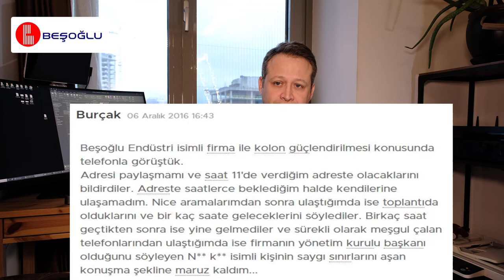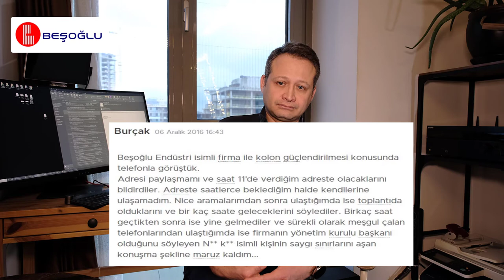Beşoğlu - Şikayetvar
Beşoğlu  hakkında Şikayetvar web sitesine yapılan 2 adet şikayet için Beşoğlu Firması Yönetim Kurulu Başkanı Murat Beşoğlu'nun vermiş olduğu cevapları bu videoda bulabilirsiniz.